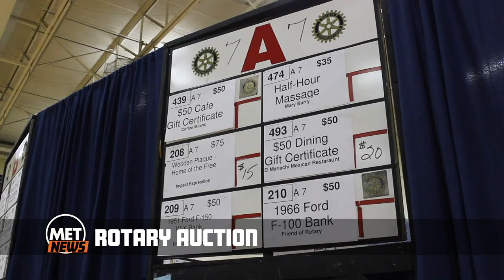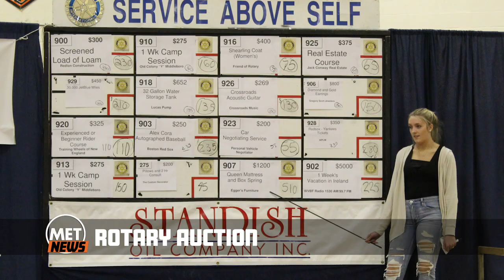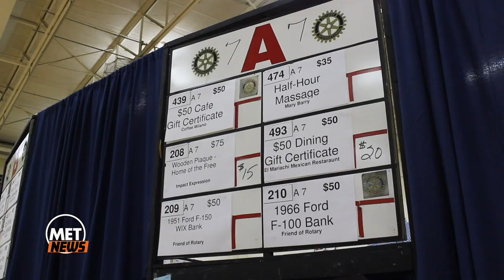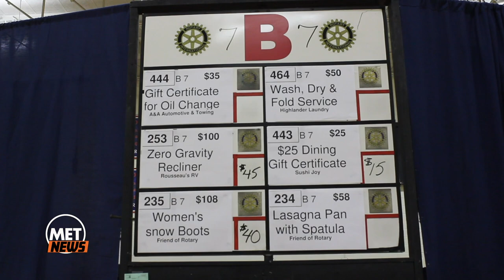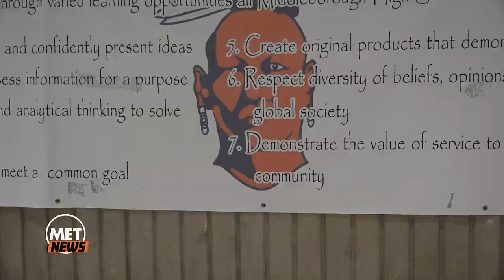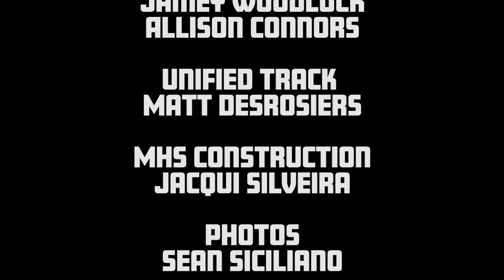MET News: March 29 - April 4, 2019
00:53 - The Lead: Rotary Auction
02:03 - Rotary Auction Highlight by Chris Cogan
03:42 - MET Sports: Winter Sports Awards
04:10 - Majorettes by Jamey Woodlock and Allison Connors
06:57 - Girls Lacrosse
07:15 - Boys Lacrosse
07:35 - Sachem Baseball
08:05 - Softball Starts
08:33 - Track And Field
09:07 - Boys Tennis
09:58 - Featured Story: Unified Track by Matt Desrosiers
11:25 - My MET: Pizza Bowl
11:49 - MHS Construction
12:23 - The New MHS by Jacqui Silveira

Episode 205
Produced: March 29, 2019
Anchor: Katie Benson
Teleprompter: Shayne Quersher
Camera: Evan Parker
Floor Director: Tristen Gomes
Editors: Maggie Desrosiers, Eden Eugenio, and Aaron Conley
Photos: Sean Sicilliano